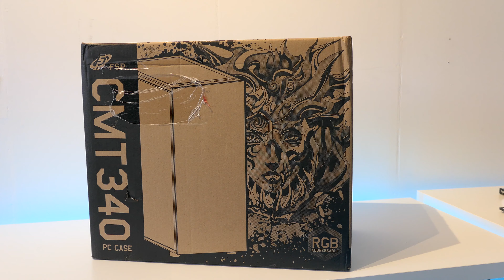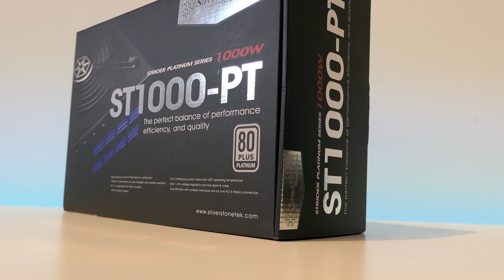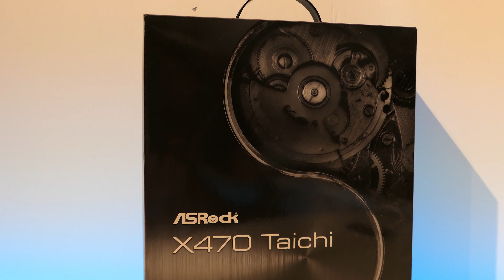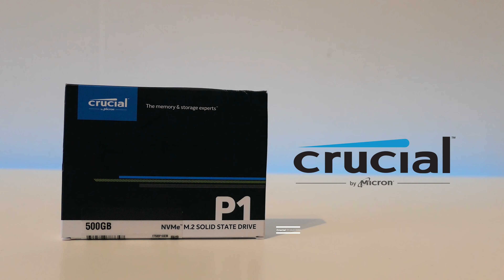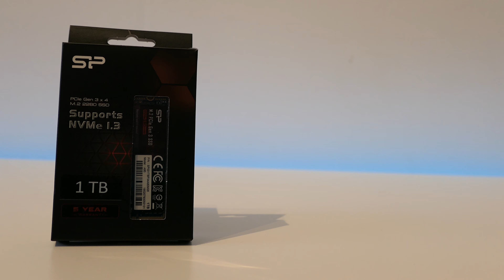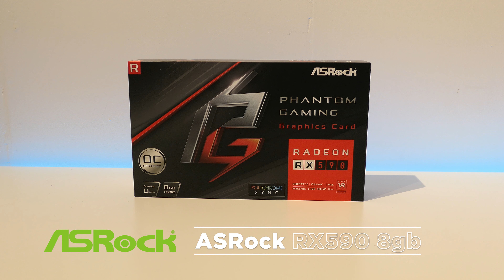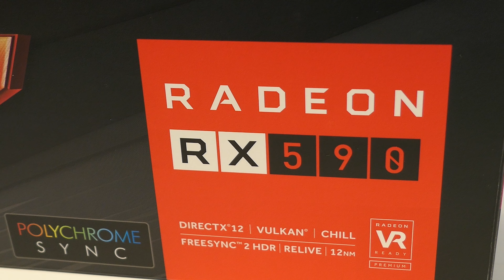PC Build Timelapse - FSP CMT340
Welcome, this time we have the FSP CMT340 mid tower case. This case is pretty small, but enough space to build in.

► Graphic card: ASROCK Phantom Gaming U Radeon RX590 8G OC

► RAM: BALLISTIX Tactical Tracer RGB

► M.2 SSD: Silicon Power M.2 SSD

► M.2 SSD: Crucial Memory M.2 SSD